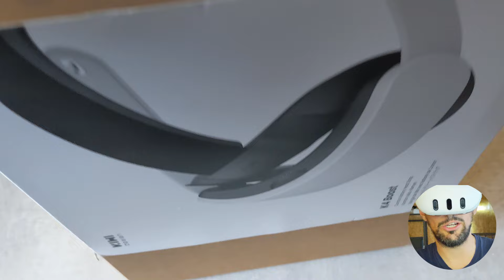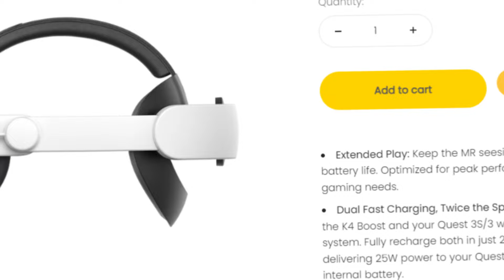+ AUTONOMÍA con ESTA CORREA para tus META QUEST 3/3S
La Correa con Batería de Kiwi Design nos dará un mayor COMFORT y más BATERIA extra para nuestras Meta Quest 3 y Quest 3s.

K4 Comfort Strap es el nombre que recibe este accesorio para las Quest. Dispone de la posibilidad de carga DUAL por lo que si tenemos un cargador de 45W podemos cargar tanto las Meta Quest 3/3s como la batería a la vez.
La batería tiene una capacidad de 5300 mAh.

En el vídeo de hoy te explico las características de este accesorio para las Gafas de Realidad Mixta de Meta.

🛒 Comprar Meta Quest 3S:

🛒 Correa con batería K4 Comfort Quest 3/3S deKiwi Design:

SÍGUEME! 🤗 ⤵⤵⤵⤵